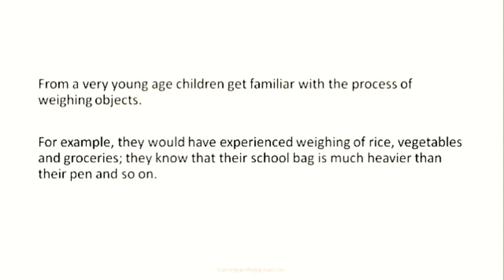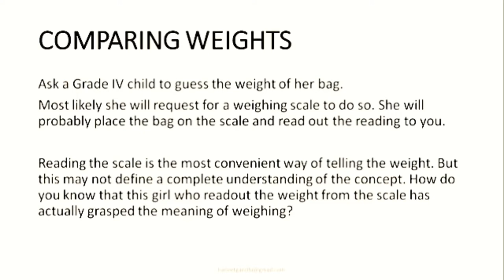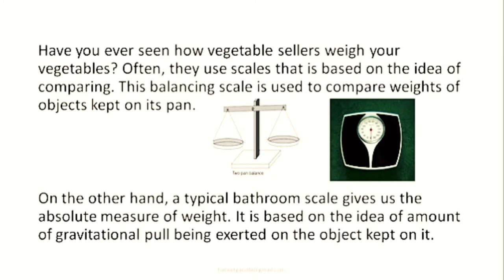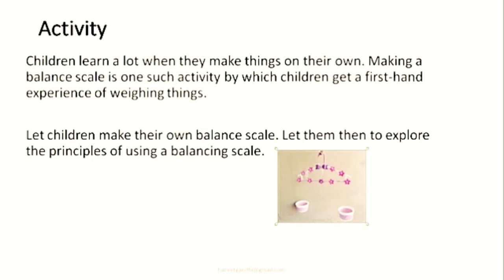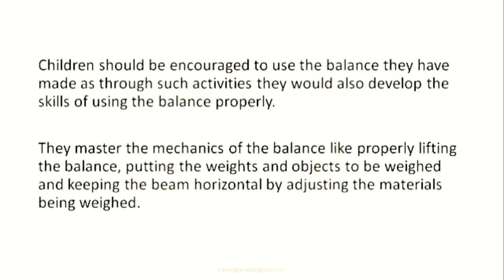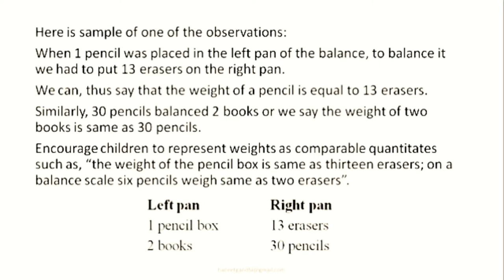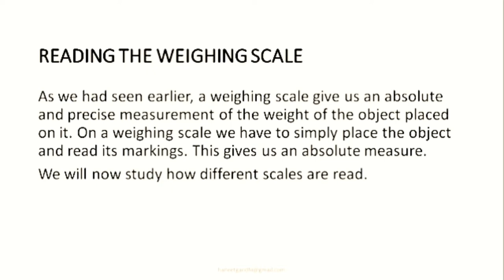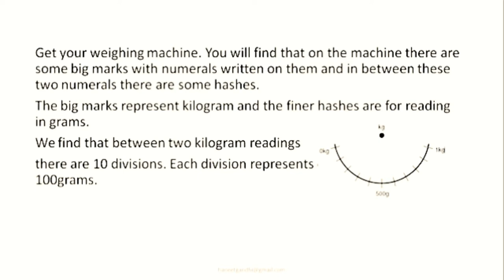Measuring Weight Nios Deled Course 504 English lecture.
1. How to get d.el.ed. Lecture Hindi.

2. How to which lecture video.

3. How to get study material hindi.

4. How to study d.el.ed.

5. Nios d.el.ed. Lecture Hindi video watch online.

NiOS EXAM Question answer
NiOS DELED AUDIO,
NiOS hindi lecture
all about NiOS DELED course,
B.ed. course,
diploma course,
diploma elementary education program,
NiOS objective Question answer.

राष्ट्रीय मुक्त शिक्षा सस्थान ,

किन्ही को बुक चाहिए तो ले सकते है यहाँ से👇
Now Books Online Buy
NIOS DELED-504 Learning Mathematics At Elementary Level

D.El.Ed.-505 Learning Environmental Studies at Primary Level (NIOS Help book for D.El.Ed.-505 in Hindi Medium

{1} The Power of your Subconscious Mind

{2} Rich Dad Poor Dad

NEW MOBILE
OnePlus 6 (Mirror Black 6GB RAM + 64GB Memory

by Mi

by Realme

by Mi